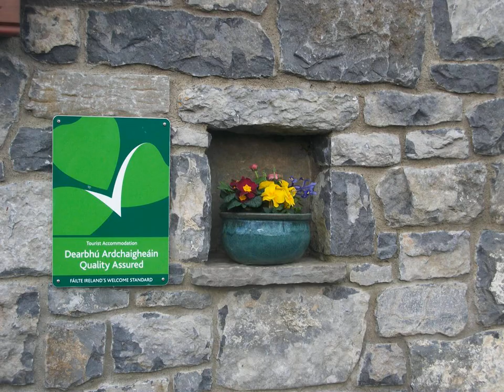Aille River Hostel | Doolin, Doolin, Ireland | AZ Hotels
Aille River Hostel | Doolin, Doolin, Ireland